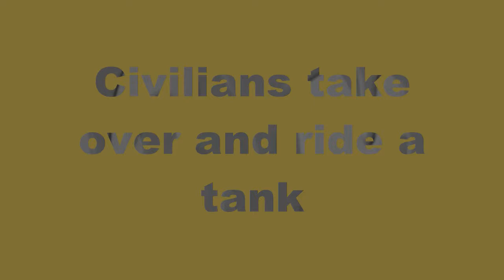Civilians enjoying a tank ride during WOŚP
This peaceful takeover happened during the WOŚP charity event in Poland. Please see more military equipment and aircraft on our channel.